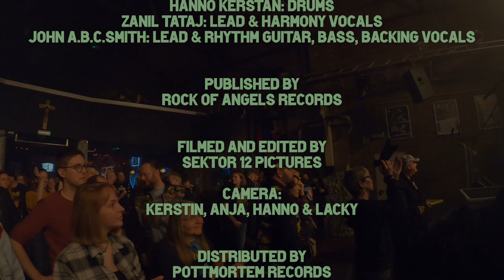RAVENSTINE - "Freedom Day" (Official Video)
RAVENSTINE - "Freedom Day" (2023) - Official Video. Taken from the band’s self-titled album that was released on March 3, 2023 as Digipack CD, Black Vinyl (LTD. 200), White Vinyl (LTD. 100) and as digital streaming/download format!

Lyrics by John A.B.C. Smith

RAVENSTINE are:
Zak Tataji - Vocals
Martin Sosna - Guitars
John A.B.C. Smith – Bass
Ian O´Sullivan - Guitars
Hanno Kerstan - Drums